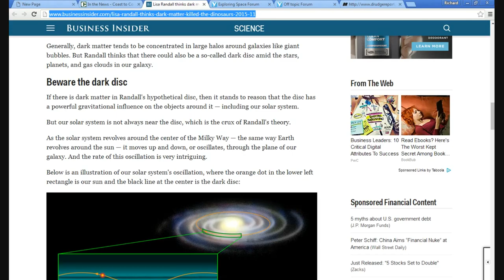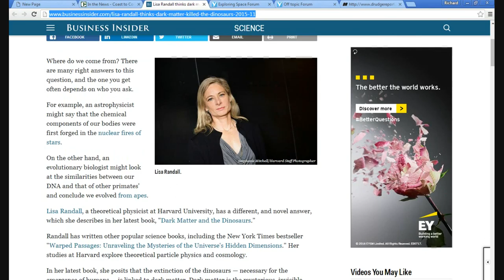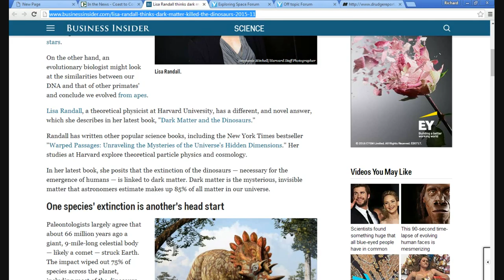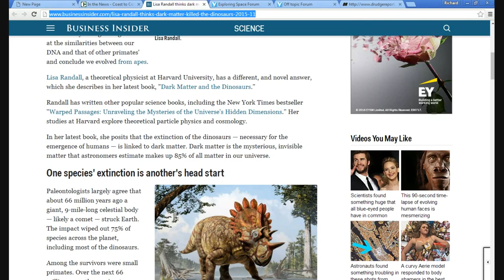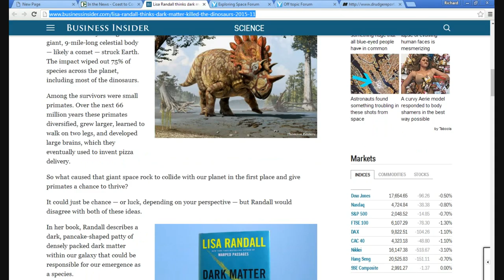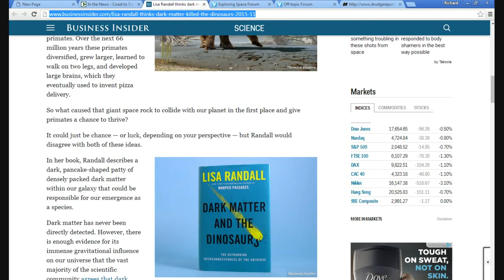Harvard professor says dark matter gave rise to humans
Harvard theoretical physicist  Lisa Randall claims that dark matter, the existence of which still has not been proven, pulled the space rock that supposedly killed the dinosaurs from the Oort cloud and then it hit the Earth. These people then say that our "ancestors", who  were these hapless primates who could not compete with the dinosaurs, flourished because the space rock killed off the dinosaurs. What a vivid imagination.  I actually think she is just trying to sell a book.